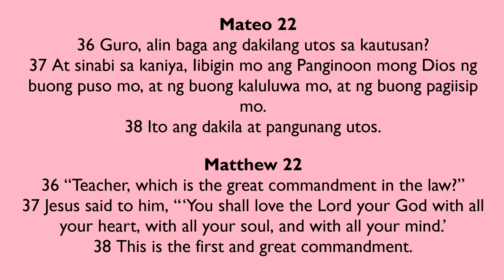It's so delicious that I cook it almost everyday! Incredible pork recipe!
For written Recipe please check it on my Instagram or Facebook Page:

𝑰𝒏𝒔𝒕𝒂𝒈𝒓𝒂𝒎 ℎ𝑡𝑡𝑝𝑠://𝑤𝑤𝑤.𝑖𝑛𝑠𝑡𝑎𝑔𝑟𝑎𝑚.𝑐𝑜𝑚/𝑗𝑠𝑎𝑔𝑢𝑠𝑡𝑖𝑛12/
𝑭𝒂𝒄𝒆𝒃𝒐𝒐𝒌 ℎ𝑡𝑡𝑝𝑠://𝑤𝑤𝑤.𝑓𝑎𝑐𝑒𝑏𝑜𝑜𝑘.𝑐𝑜𝑚/𝐽𝑎𝑛𝑒𝐴𝑔𝑢𝑠𝑡𝑖𝑛𝑆𝑖𝑙𝑣𝑒𝑠𝑡𝑟𝑒/

ℎ𝑡𝑡𝑝𝑠://𝑤𝑤𝑤.𝑓𝑎𝑐𝑒𝑏𝑜𝑜𝑘.𝑐𝑜𝑚/𝐽𝑎𝑛𝑒𝐴𝑔𝑢𝑠𝑡𝑖𝑛𝑆𝑖𝑙𝑣𝑒𝑠𝑡𝑟𝑒/

ℎ𝑡𝑡𝑝𝑠://𝑤𝑤𝑤.𝑖𝑛𝑠𝑡𝑎𝑔𝑟𝑎𝑚.𝑐𝑜𝑚/𝑗𝑠𝑎𝑔𝑢𝑠𝑡𝑖𝑛12/

𝐂𝐫𝐞𝐝𝐢𝐭𝐬:

essen rezepte,
Haeum Cooking,
gesundes essen von nata,

essen rezepte,
Haeum Cooking,